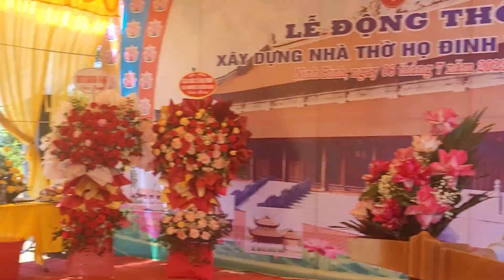GS TS Đinh Xuân Dũng Trưởng Ban ll họ Đinh VN phát biểu tại lễ động thổ xd nhà thờ họ Đinh VN